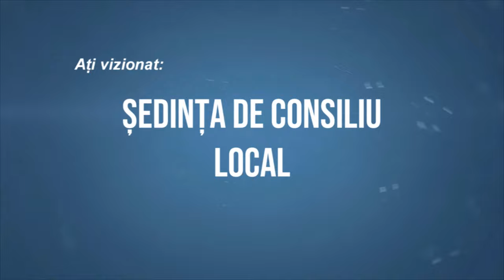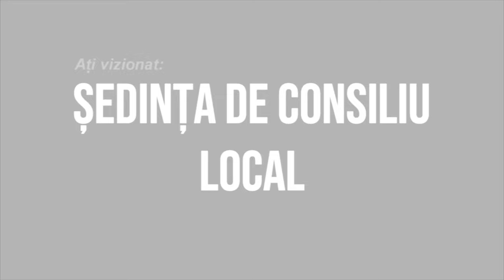LA MAGURA Sedinta Consiliului Local din 27 ianuarie FILMARE EXCLUSIV TV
LA MĂGURA, județul Bacău, Ședința Consiliului Local din 27 ianuarie FILMARE EXCLUSIV TV.

Vizionare plăcută !

ROMANIA KEYWORD PRO PLUG-IN:
metaverse,
meta vers,
metavers,
metavers romania,